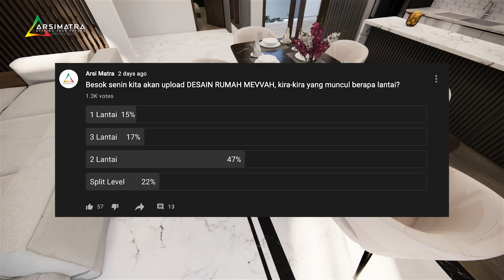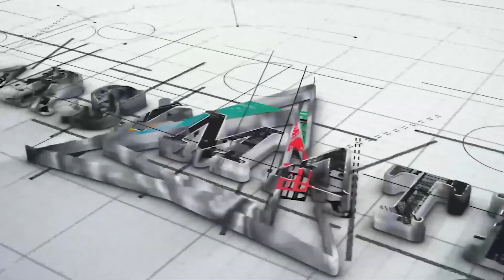Request Siapa Ini? RUMAH MEVVAH Dengan Aura Paling Cool Sedunia | Rumah Kontemporer 10x18 3 Lantai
𝐈𝐧𝐟𝐨 𝐃𝐚𝐧 𝐊𝐨𝐧𝐬𝐮𝐥𝐭𝐚𝐬𝐢 :
𝐖𝐀/𝐓𝐞𝐥𝐞𝐩𝐨𝐧: 𝟎𝟖𝟏𝟏𝟐𝟔𝟖𝟖𝟎𝟖
𝐅𝐚𝐜𝐞𝐛𝐨𝐨𝐤 𝐅𝐚𝐧 𝐏𝐚𝐠𝐞: 𝐀𝐫𝐬𝐢𝐦𝐚𝐭𝐫𝐚

Download denah rumah ini di sini Gratis!
(((besok rabu kita update)))

Jumpa lagi Mitra semua!
Desain rumah 2 lantai  di lahan 10x18 yang memiliki 4 kamar tidur plus 1 kamar tidur ART. Dengan desain rooftop yang rindang dan cantik di lantai tiga, rumah ini udah cocok banget deh buat vacation tiap hari dan dijamin menghilangkan stress! :D

Saya doakan Semoga kita semua dimudahkan untuk mewujudkan rumah impian masing-masing ya. Aamiin.

Spesifikasi rumahnya sebagai berikut:

Luas Lahan : 10 m x 18 m
Luas Bangunan : 390 m2
Estimasi Biaya Bangun : (?) Cek di video

- Taman & Halaman Belakang
- 4 Kamar Tidur
- 1 Kamar Tidur ART
- Ruang Tamu
- Ruang Makan & Dapur

Daripada tambah penasaran, langsung saja simak video ulasan kami berikut ini.

Selamat menyaksikan!

Estimasi harga yang disebutkan tidaklah pasti, semua bergantung dengan jenis, kualitas material, metode pembangunan, dan di daerah mana rumah akan ini dibangun. Silakan konsultasikan dengan Arsitek maupun Desainer Interior pilihan anda langsung.